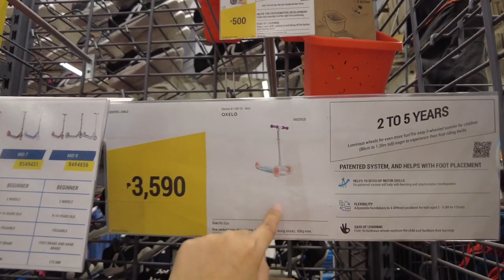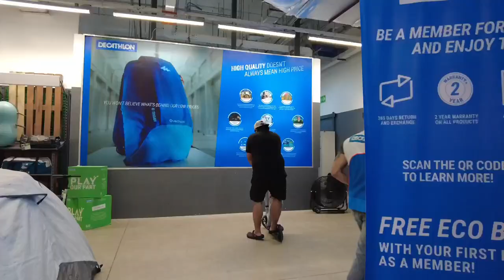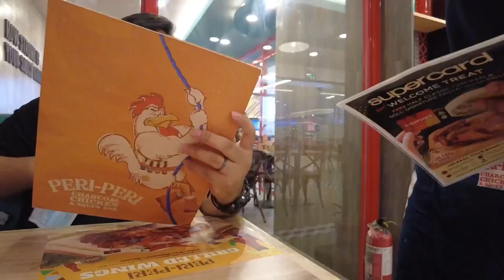LIFE LATELY: shopping in Decathlon, riding the carousel in Festival Mall & dinner at Peri-Peri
APRIL 8, 2023 — We went to Decathlon Festival Mall to look for a scooter for Gray but ended up shopping for swimming essentials instead. We also ride the carousel there and had dinner before we went to our hotel.

NEXT VLOG: staycation at the Bellevue Hotel

We’re Gerald & Mei, first time parents to our 34-weeker preemie baby boy, Gray 👶🏻 Join us on our adventure as we share our travels, food trips and random stuff that we enjoy doing together. 💙

If you enjoy watching our videos, please give them a thumbs up 👍  and share them to your friends. :)

💙 WeTheTZN

📷  FILMING EQUIPMENT
Camera: iPhone 14 / DJI Osmo Pocket 2 / GoPro 11 / DJI Spark